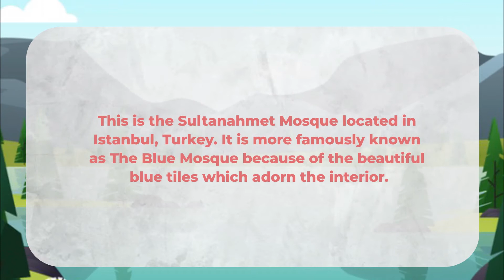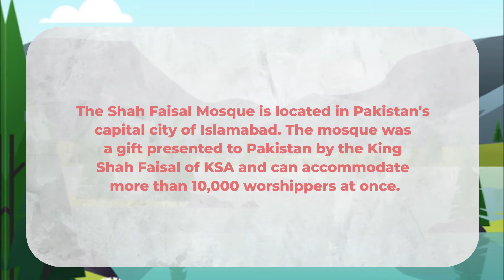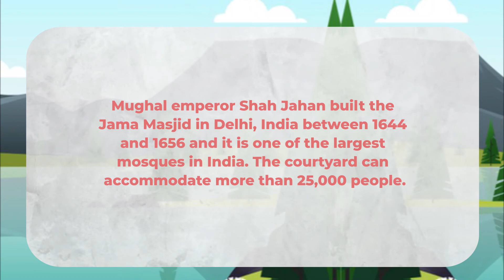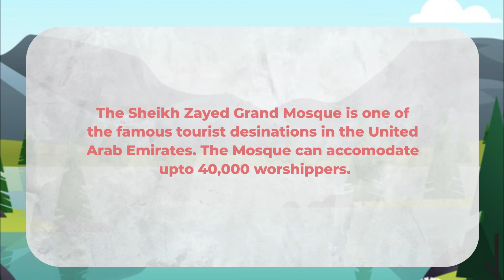Islamic Quiz- Mosques around the World